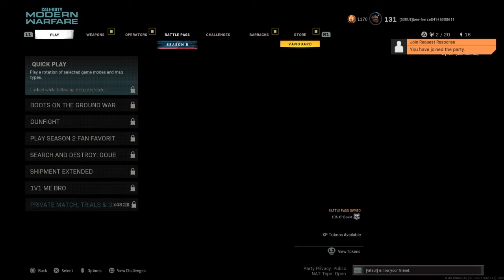Call of Duty®: Modern Warfare®_20210831182115